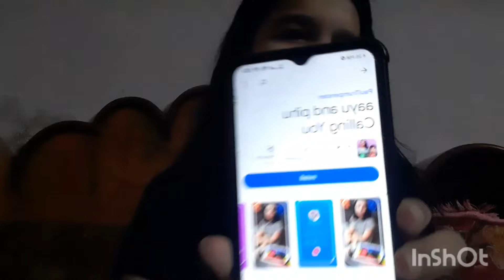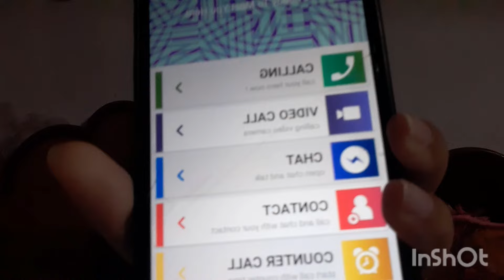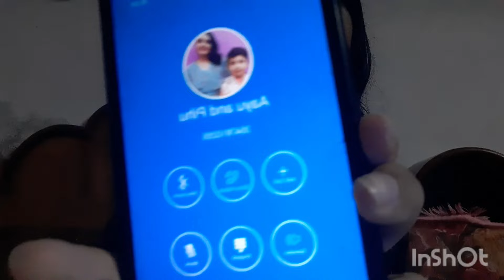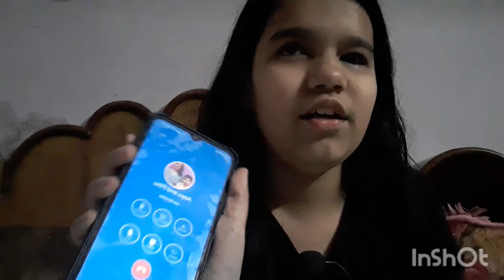Video calling Aayu and Pihu|*They picked it up*|Aayu and Pihu show real number|chat and call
Hey Friends!
Calling famous indian youtubers